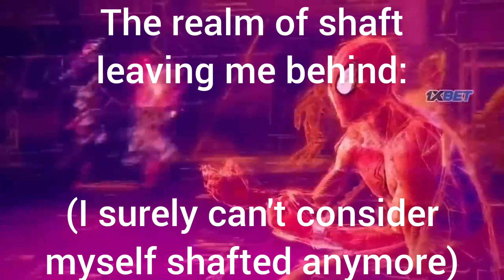THE GREATEST LUCKIEST RAID ON ONIGASHIMA ZORO SUMMONS YOU WILL EVER SEE!!! TWICE!!!CRAZY Bounty Rush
truly the craziest. life is roblox, life was scripted on this day.